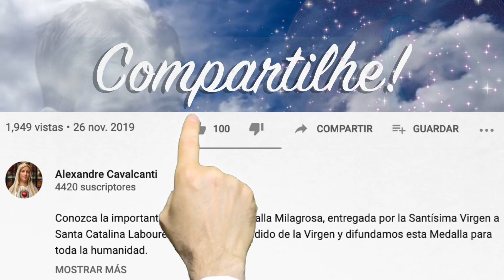Oração da Restauração, de autoria do Dr. Plinio Corrêa de Oliveira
Oração composta pelo Prof. Plinio Corrêa de Oliveira:

Há momentos, minha Mãe, em que minha alma se sente, no que tem de mais fundo, tocada por uma saudade indizível. Tenho saudades da época em que eu Vos amava, e Vós me amáveis, na atmosfera primaveril de minha vida espiritual. Tenho saudades de Vós, Senhora, e do paraíso que punha em mim a grande comunicação que tinha convosco. Não tendes também Vós, Senhora, saudades desse tempo? Não tendes saudades da bondade que havia naquele filho que fui?Vinde, pois, ó melhor de todas as mães, e por amor ao que desabrochava em mim, restaurai-me: recomponde em mim o amor a Vós, e fazei de mim a plena realização daquele filho sem mancha que eu teria sido, se não fosse tanta miséria.Dai-me, ó Mãe, um coração arrependido e humilhado, e fazei luzir novamente aos meus olhos aquilo que, pelo esplendor de vossa graça, eu começara a amar tanto e tanto! Lembrai-Vos, ó Senhora, deste David e de toda a doçura que nele púnheis. Assim seja!